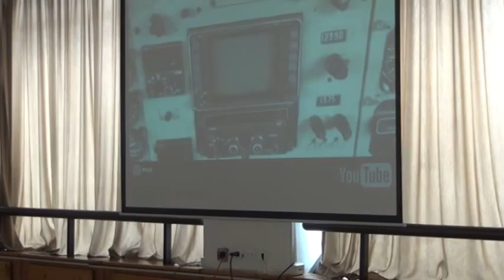DGAC rinde cuentas a la ciudadanía de los logros alcanzados en el 2014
El miércoles 25 de marzo 2015, la  Dirección General de Aviación Civil (DGAC) presentó a la ciudadanía, el informe de uso de fondos públicos en la Rendición de Cuentas 2014, cumpliendo así con lo establecido en la Constitución y la Ley Orgánica de Participación Ciudadana y Control Social.